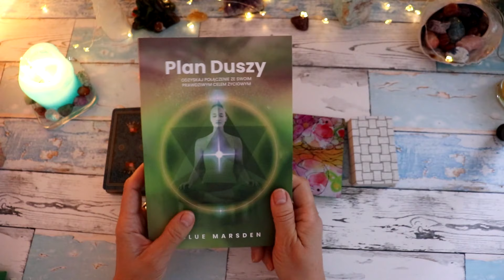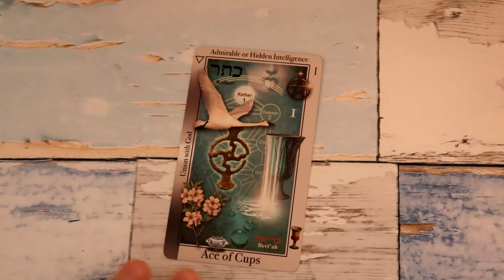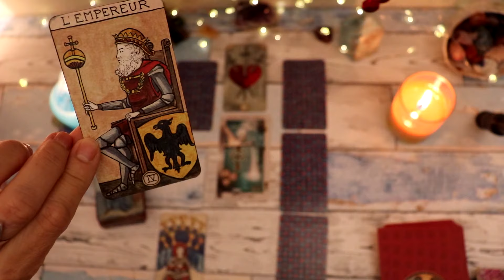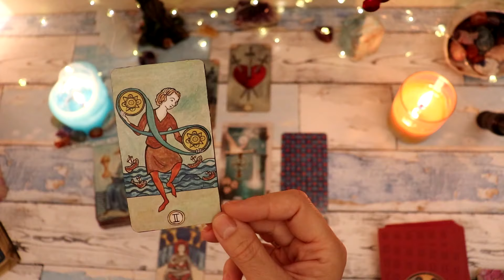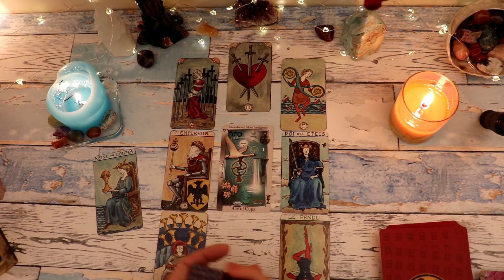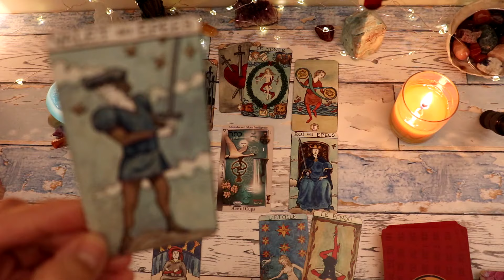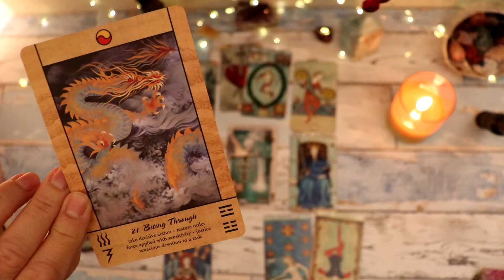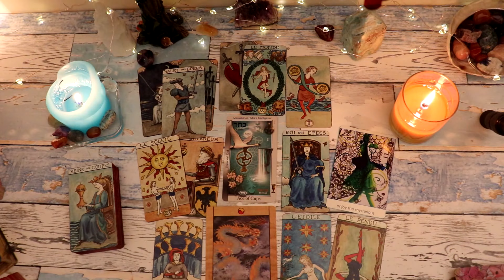Byk Tarot czytanie na pazdziernik 2021